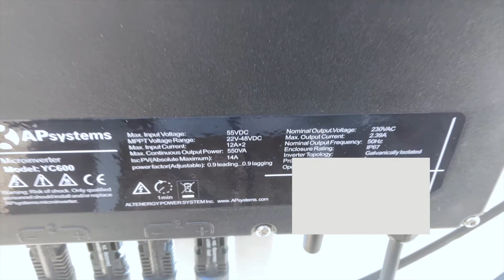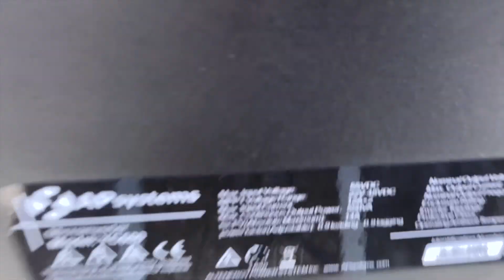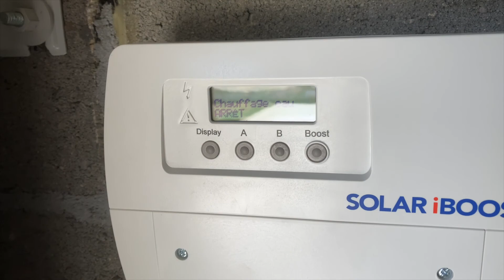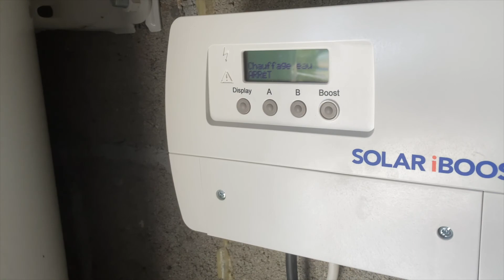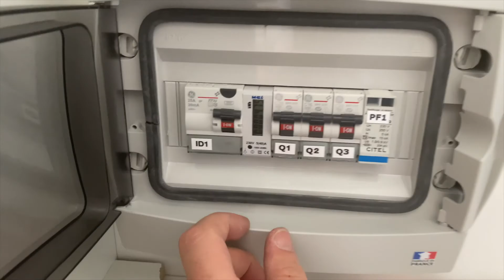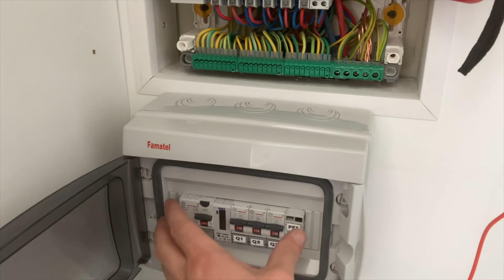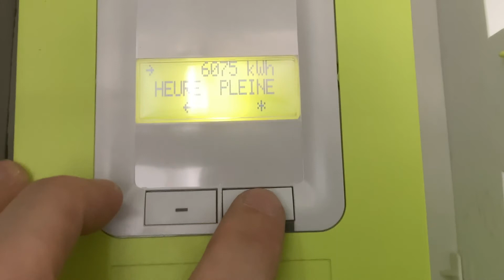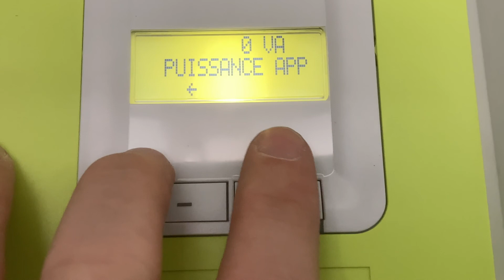Installation kit solaire 1890 Watts crête en autoconsommation avec réinjection chauffe eau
Conception et installation de système solaire au sol.

Installation d'un kit solaire 1890 Watts crête en autoconsommation avec réinjection surplus dans le réseau
+ stockage surplus dans le ballon d'eau chaude avec le Solar Iboost+ avant reinjection réseau

pour un total Matériel de : 2521 euros

1 boitier Solar Iboost + Acheter sur Ebay 355 euros

kit solaire acheter sur hello énergie 1334 euros
compose de :
6 panneau solaire 315w crête
3 micro onduleur 600w
1 cable de raccordement
1 connecteur male et 1 femelle
1 embout de terminaison

support panneau solaire GSE pour 6 panneau 595 euros

1 coffret AC 3KW 16A avec Compteur d’énergie 233 euros